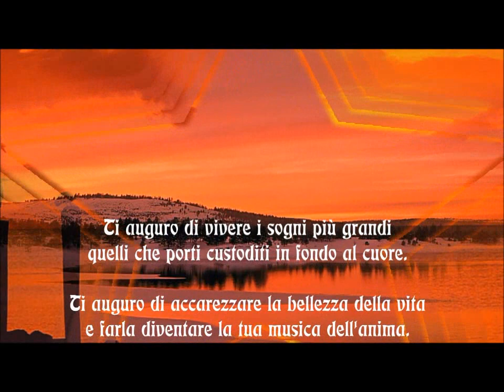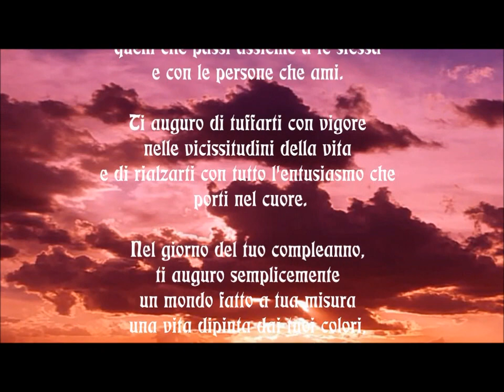Tanti Auguri Manu